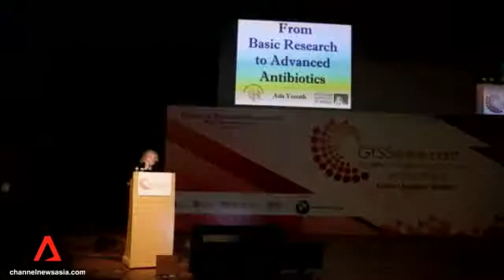Two Nobel Prize winners share their success stories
Fifteen internationally-renowned scientists were in Singapore recently for the inaugural Global Young Scientists Summit. Among them were Nobel Prize winners Eric Cornell and Ada Yonath, who gave talks, participated in panel discussions and mentored young scientists during their time in Singapore. The discoveries that garnered them the prestigious Nobel Prize were years in the making.